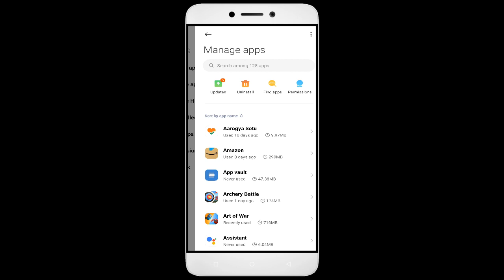How to Fix Roulette Auto Close | Keeps Hanging | Freezing | Lagging Issue Solve in Android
Are you tired of your Roulette app not working correctly? Does your app keep freezing, hanging, or closing down automatically? Don't worry, we've got you covered. Check out our video, learn from our ultimate guide, and bid farewell to all your Roulette app issues. But the good news is that it's fixable, and in this video, I'll guide you step by step on how to fix it. Happy Gaming!

1. Force stop the app.
2. Restart the phone.
3. Check app permissions.
4. Keep your apps updated
5. Clear cache.

Fix Roulette not open problem,
How to fix Roulette all problems solve,
How to fix Roulette not working problem in android phone,
How to fix Roulette app not open problem in android phone,
Fix Roulette not working in android,
Roulette all problems solve,
Roulette not responding,
How to fix Roulette keeps stopping error in android mobile,
Roulette app not working problem,
Fix Roulette not loading,
Fix Roulette login error,
Roulette Black Screen Error,
Fix Roulette not open problem android mobile,
Fix Roulette not working problem,
Black Screen Sleep,
Roulette black screen error fix
Roulette Error Black Screen
How to fix Roulette random crashing
How to Fix Roulette App Black Screen Error Problem Solve in Android & Ios
How to Fix Roulette App Loading Problem in Android
How to Fix Roulette App Loading Problem in IOS
How to Fix Something Went Wrong and the Service Failed to Start Error in Roulette App.
How To Fix Unfortunately Roulette App Has Stopped Error Problem in Android Phone.
How to Fix Solve Roulette App Not Working | Not Opening | Not Open | Loading Solve Problem in Android & Ios
Roulette not working today,
why Roulette is not working in my phone,
Roulette game not starting,
Roulette not starting,
Roulette failed to load server list,
How To Fix Roulette App not working | Not Open | Space Issue | Keeps Crashing Problem.
Roulette App (Auto Close) Automatically
Roulette app freezing issue in Android
Roulette app Keeps Hanging issue in Android
Roulette Keeps Lagging issue in Android.